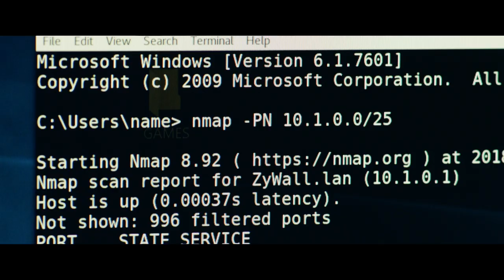Hacker - Officiële trailer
De 13-jarige Benjamin is een zeer bekwame hacker, maar ook een tiener die zeer wantrouwend staat tegenover anderen na het verlies van zijn moeder zeven jaar eerder. Benjamin, die zijn vader nooit heeft gekend, woont in een kindertehuis.

Op een dag krijgt hij bezoek van twee mannen van de Deense inlichtingendienst op defensiegebied, die hem vertellen dat een vrouw die volgens haar de moeder van Benjamin is, enkele dagen eerder werd opgemerkt door een camera voor bewaking van de luchthaven. In het begin is Benjamin geschrokken van het nieuws. Hij besluit echter snel om de zaak te onderzoeken en tot op de bodem uit te vinden wat haar echt is overkomen.